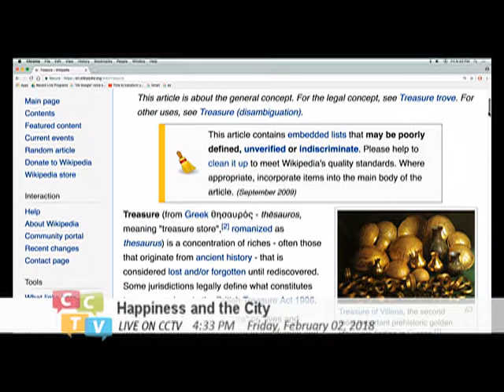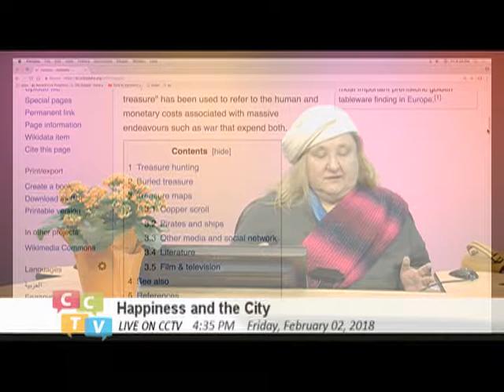The Right Measure for Treasure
How should be think about the concept of Treasure? What is the right way to define measures for the size, proportion and value of Treasure?